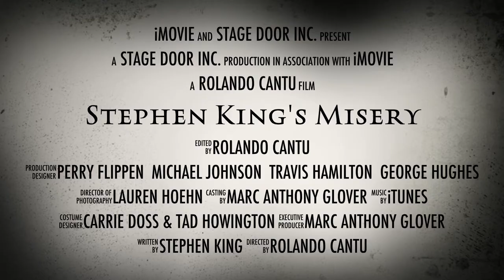Misery Trailer 2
Misery at Stage Door Inc. runs weekends through March 10th, 2013. Fridays and Saturdays at 8pm, Sundays at 3pm. Don't miss this truly creepy, thrilling show!